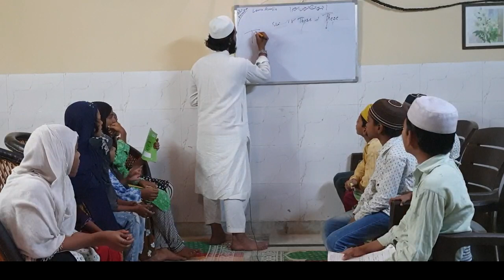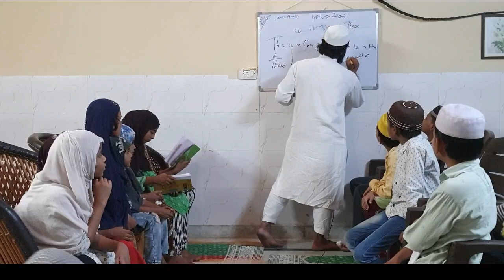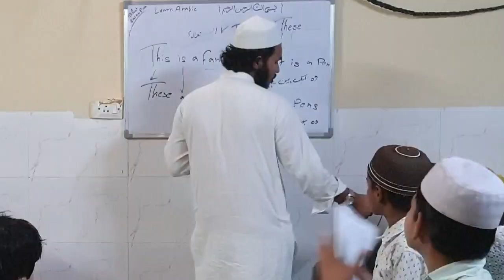THESE,THOSE KA USE /how to learn English language 🥰🥰/English speaking for children's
Arabic
english
urdu